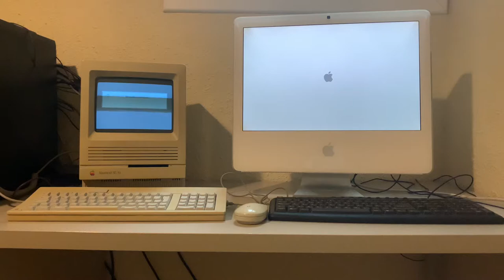1989 Macintosh vs 2006 iMac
Another bootstrapping race, this time my beloved SE/30 fights against the very first Intel iMac.

Where’s my G5!?